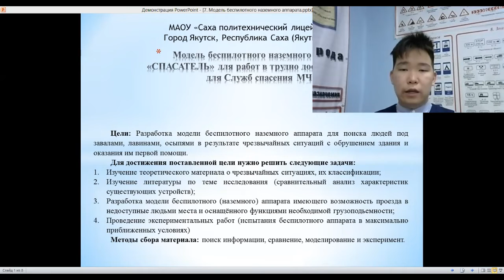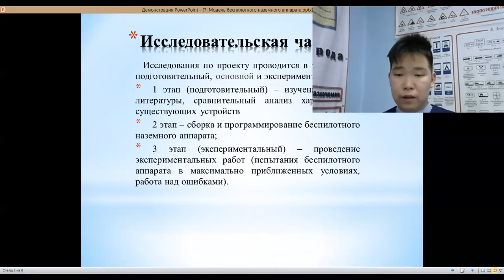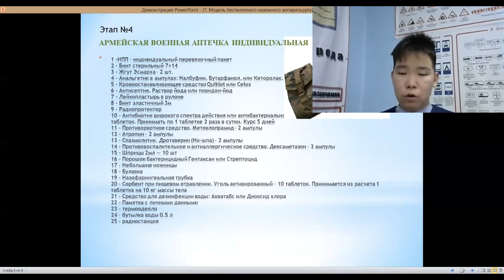Илья Пудов - 5.4 Научно-техническая выставка /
Тема: Модель беспилотного наземного аппарата "Спасатель" для работ в труднодоступных местах и для служб спасения МЧС.

Руководитель: Афанасьев Андрей Андреевич, учитель ОБЖ.
Петров Ньургун Маратович, педагог дополнительного образования.

Школа: Муниципальное автономное общеобразовательное  учреждение "Саха политехнический лицей", город Якутск.